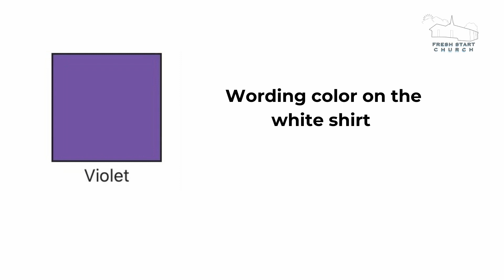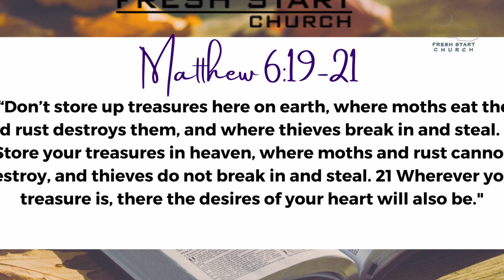Fresh Start Church Virtual Worship Service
October 31, 2021 - Psalms 63:1-6 | Praising God!